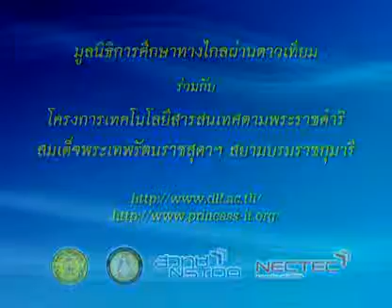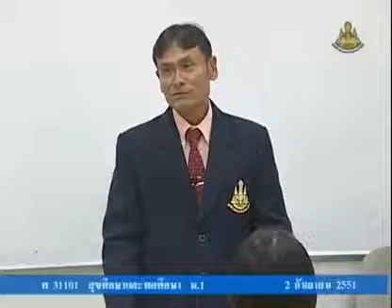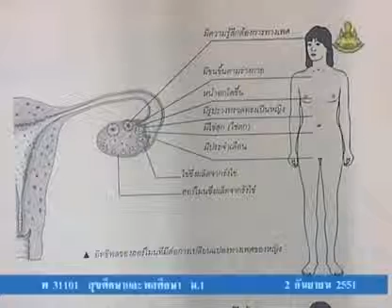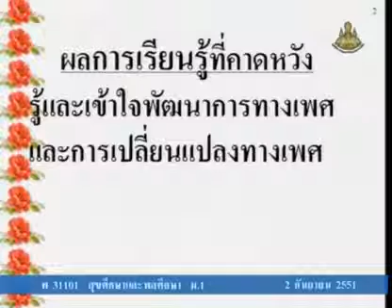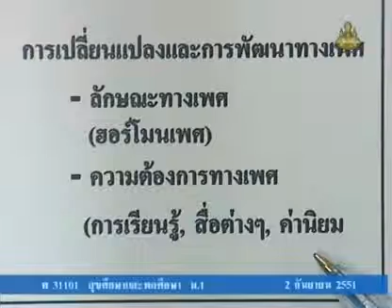051 51heM1 015Ah hygienem 1 สุขศึกษาม 1 การปรับตัวทางเพศของวัยรุ่น การเปลี่ยนแปลงและพัฒนาการทางเพศ